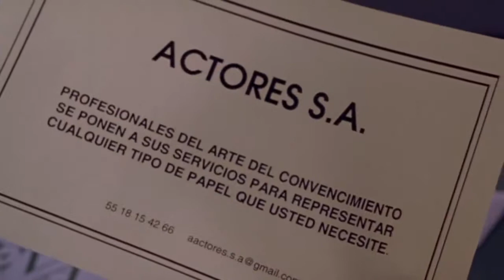Trailer Actores S.A.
PREMIOS PLATINO

Tipo de producción: Ficción
Género: Comedia
Duración: 95 m.
País de producción: México
Dirección: Fernando Sariñana
Guión: Carolina Rivera, Carlos Sariñana
Intérpretes: Raúl Mendez, Iliana Fox, Sophie Alexander-Katz, Eduardo Arroyuelo, Susana Alexander, Fernando Becerril, Alejandro Calva, Erick Elias

Productoras:
PRODUCCIONES CORAZÓN, S.A. DE C.V.

Idiomas: Español